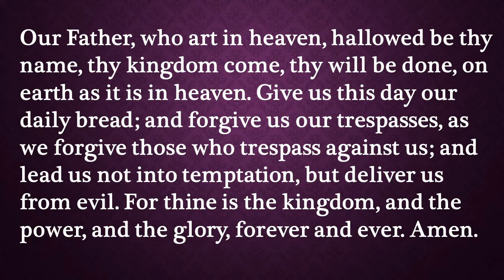Our Daily Devotion for March 21, 2022